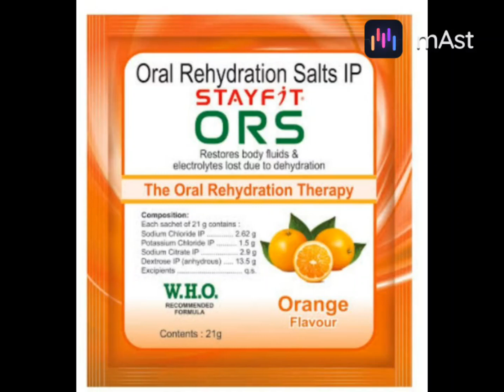ORS MADE AT HOME | KV SCHOOL PROJECT | OM&SHREE VLOG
om&shree vlog | ors project at kV school | ors solution | om and shree vlog | home made ors | how to prepare ors drink| | healthy drink |video 20